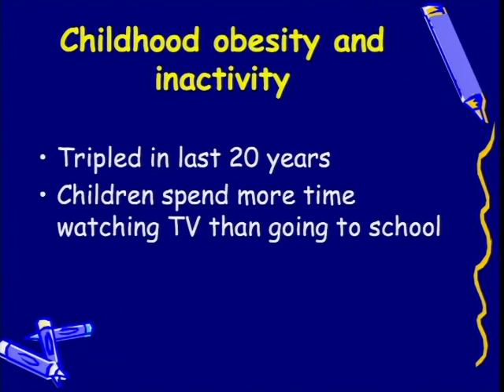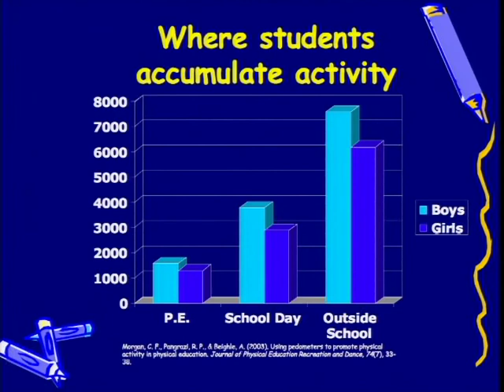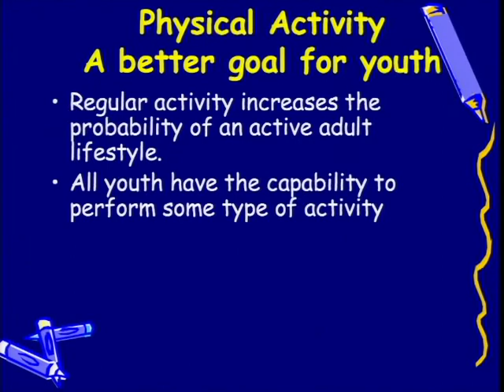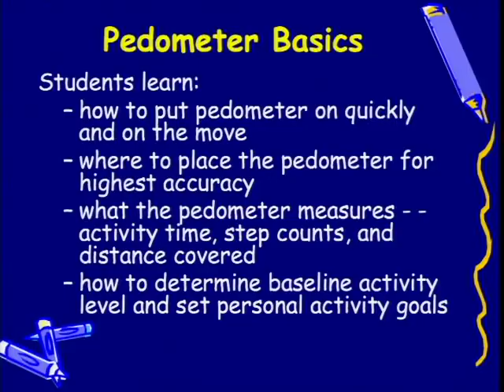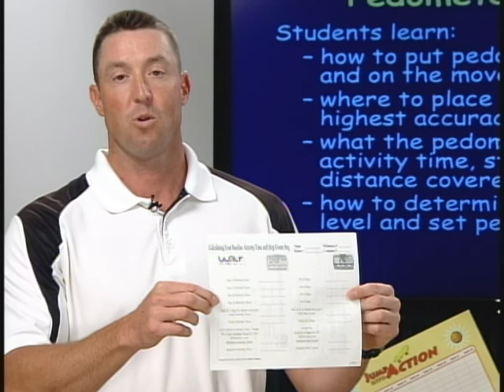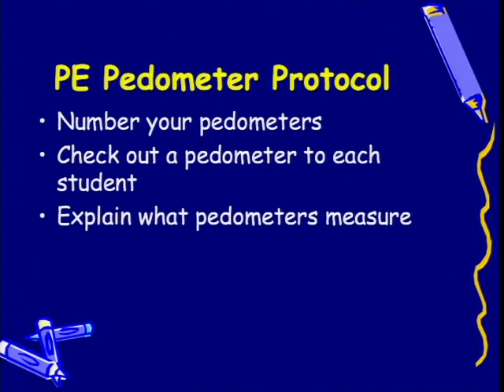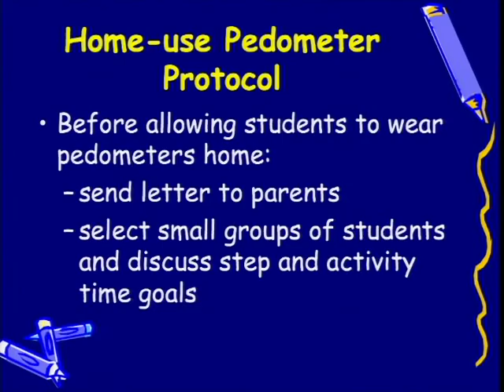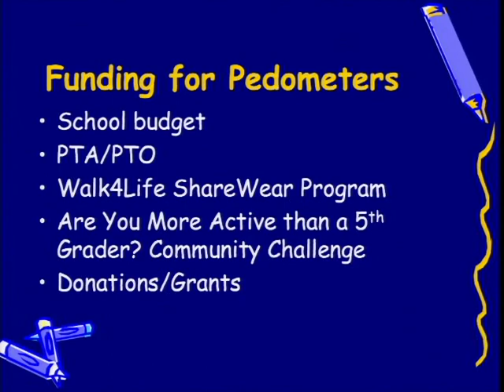Jump into Action - Steve Ball